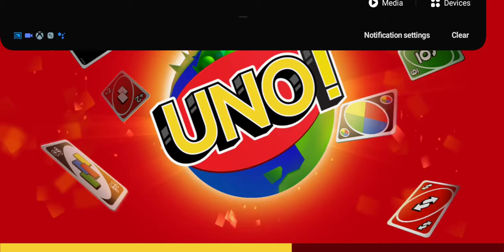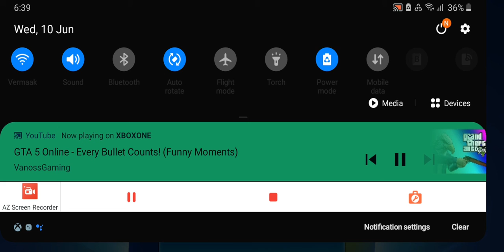UNO BUT IM REALLY ANNOYED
Sorry for not uploading a good video. I'm just annoyed at the situation with my animal..